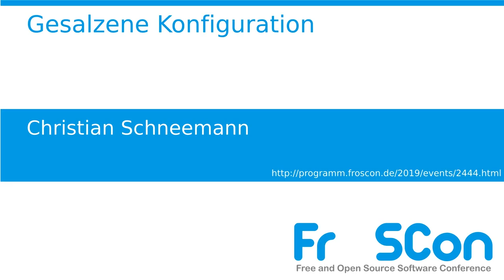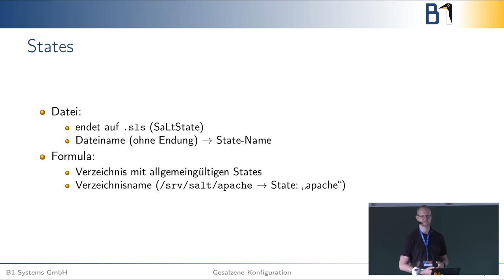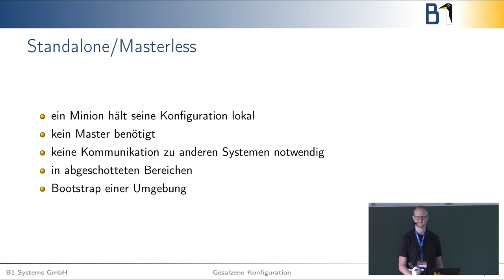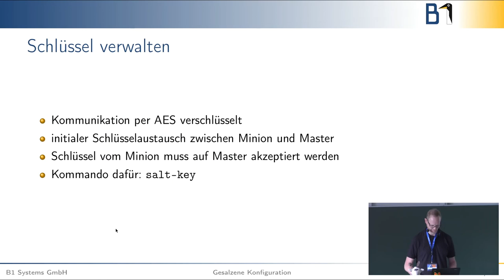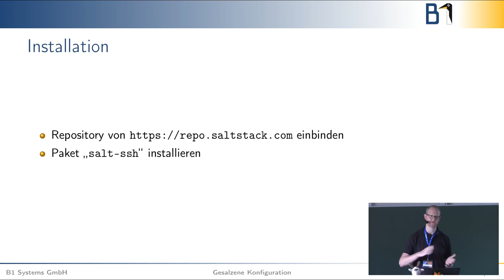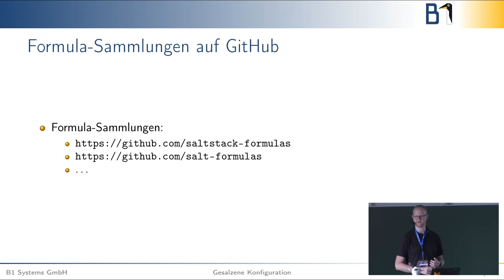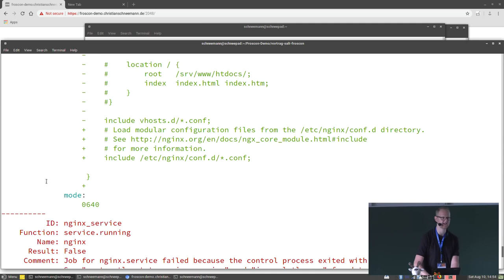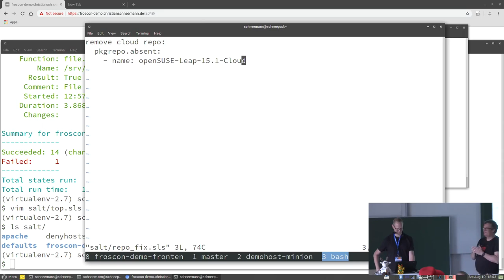2019 - Gesalzene Konfiguration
Konfigurationsmanagement mit salt/salt-ssh

Kurze Einführung ins Konfigurationsmanagement mit Salt anhand kurzer Praxisbeispiele.

Jeder hat sich bestimmt schonmal gefragt, wie er wiederkehrende Arbeiten bei der Konfiguration vereinfachen kann. Wenn der neue Laptop eingerichtet werden soll oder der Home Server trotz RAID einen kompletten Ausfall auf den Systemmedien hatte. Eine Möglichkeit bietet hier Salt. Wie andere Konfigurationsmanagementsysteme auch kann hier ein (Teil-)System beschrieben werden und "distributionsunabhängig" auf ein System angewandt werden.
Für unterschiedliche Anwendungsfälle gibt es auch verschiedene Möglichkeiten Salt zu nutzen: Master/Minion, masterless, salt-ssh. Der Vorteil ist, dass egal wie die Konfiguration/States angewandt werden, man auf die selben Beschreibungen zugreifen kann.
Der Vortrag führt zu Beginn in die Grundlagen ein und zeigt den Aufbau einfacher States und wie diese mit systemspezifischen Informationen (Pillars) genutzt werden können.

Christian Schneemann